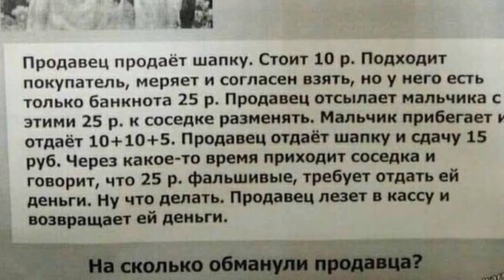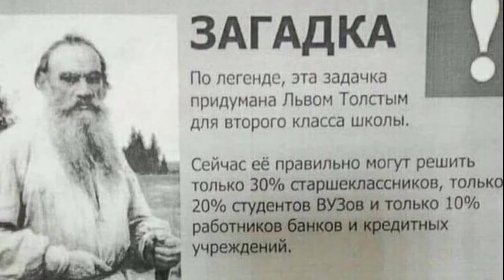ТУРЕЦКИЙ МУЖЧИНА РЕШАЕТ ЗАДАЧУ ДЛЯ УЧАЩИХСЯ ВТОРОГО КЛАССА В РУССКОЯЗЫЧНЫХ ШКОЛАХ.ПОПРОБУЙТЕ РЕШИТЬ.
Видео с субтитрами на русском.
У всех ответ на эту задачу разный.С трудом уговорила мужа снять этот ролик.Сказал, если не получит лайки -это последний его выход в ютюб ))) Поражает не само решение задачки,а попутные комментарии.Посмотрите ,пожалуйста и напишите в комментариях свое мнение.Пока он не попросил удалить видео.Лично я посмеялась от души.И напишите свой вариант.

турецкий мужчина#юмор#стамбул